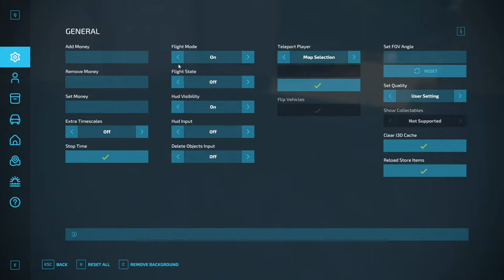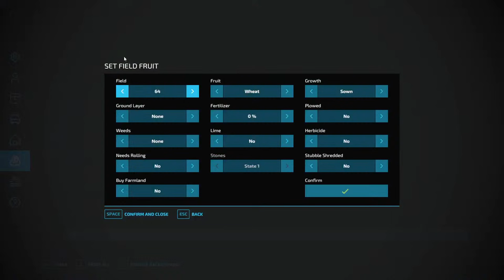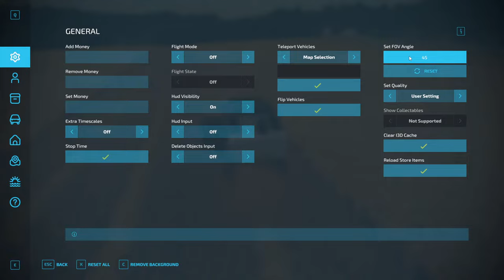SIMS DAIRY on Stitzer, WI by MRG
Join us live as we get our first field of corn off on the server

The map is public!

YUGE THANKS TO THE YOUTUBE MEMBERS!!
MRG
Doug Barber
Lucas Stronach
Jarhead 1806
WVFakeFarmer
Hittman67
EK Wrangler
Dahl Family Farms
MrFarquar
Monty